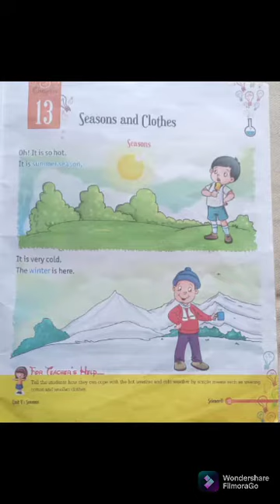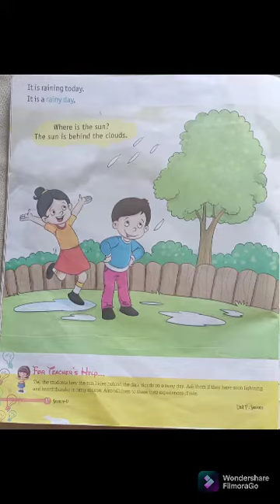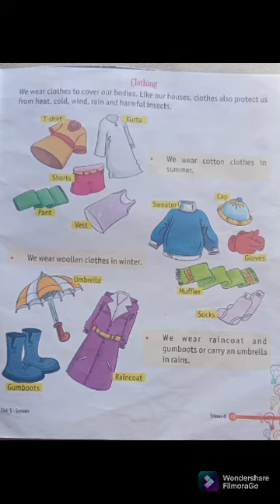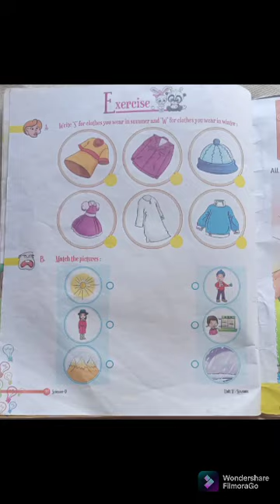Class UKG (Science- chapter 13) Seasons and Clothing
Science
L- 13
Season and Clothing